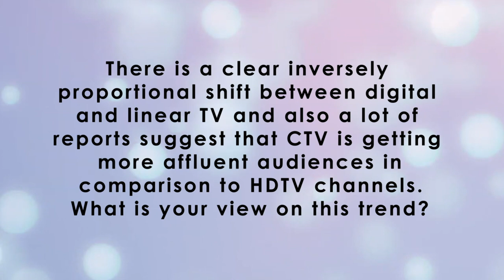Medhavi Singh, Head of Large Customer Business at Criteo India, thinks TATAIPL🏏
Medhavi Singh, Head of Large Customer Business at Criteo India, believes that free streaming of TATAIPL on JioCinema will allow advertisers to convert match moments into "Shoppable Moments" for consumers. Will it disrupt the OTT business?

Let's find out through this video!